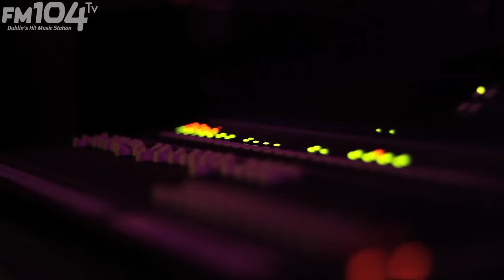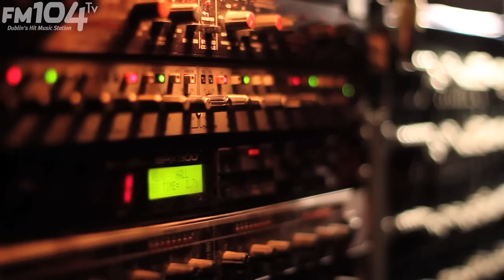FM104 THE GIG 2011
FM104's THE GIG:
In aid of FM104's Help A Dublin Child & The ISPCC.
Featuring:
Olly Murs
Bressie,
Royseven,
Aslan,
The Original Rudeboys,
Cars love Girls,
Halo.

The Olympia Theatre, October 14th 2011